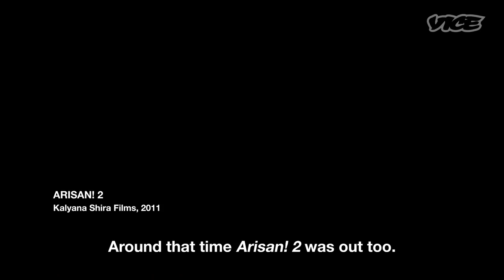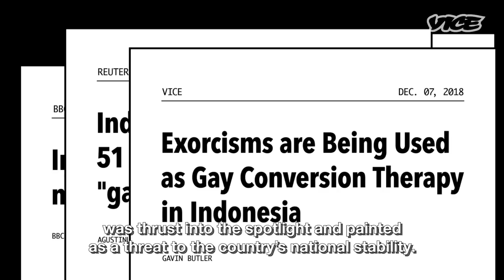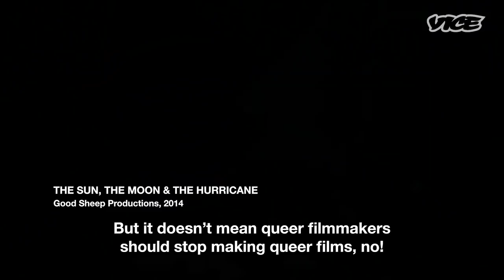The Rise and Fall of Queer Cinema in Indonesia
For years, queer characters in Indonesia were portrayed on screen as the punchline of a sad joke. But with the fall of Gen. Suharto's autocratic regime in 1998, Indonesia was about to enter a period of intense turmoil and wild experimentation. After three decades of severe limits on freedom of expression, the film industry was suddenly open to a new kind of exploration of topics and themes that never would’ve gotten past Suharto’s New Order censors, including stories about gender and sexuality.

The window slowly began to close after 2010 as religious conservatives rose to even higher levels of power and influence. Anti-LGBTQ rhetoric rapidly intensified in Indonesia, and suddenly, a community once subject to quiet discrimination was thrust into the spotlight and painted as a threat to the country’s national stability.

Now, as LGBTQ activists and allies struggle to figure out how to combat this new normal, Garin Nugroho, a celebrated indie director, recently came out with the controversial "Memories of My Body." VICE talks to experts to trace the rise and fall of Indonesia's queer cinema and imagines what the future looks like for LGBTQ representation on screen.